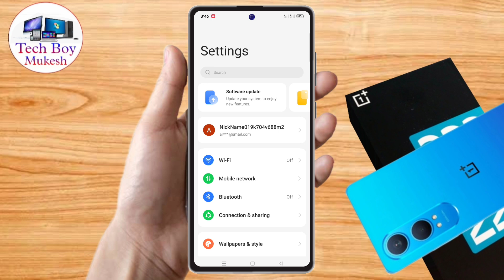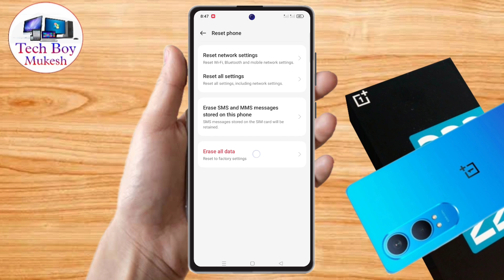how to reset oneplus nord ce 4 lite | oneplus nord ce 4 lite reset kaise kare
about video:
oneplus nord ce 4 lite factory reset full setting,
oneplus nord ce 4 lite factory reset kaise kare,
oneplus nord ce 4 lite reset settings,
oneplus nord ce 4 lite network reset settings